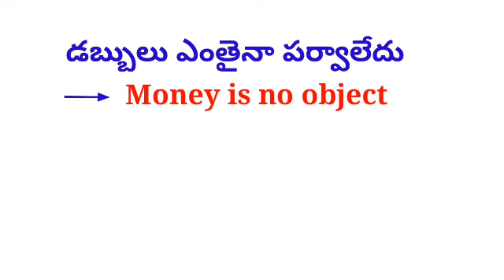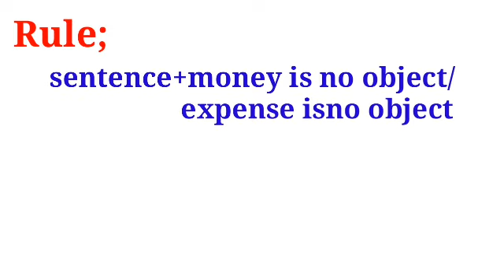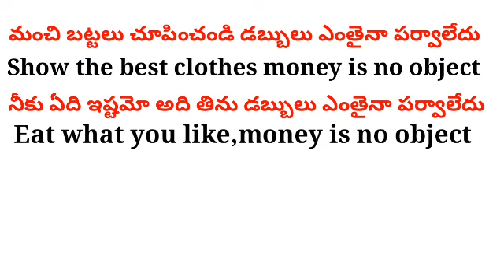English speaking practice#22